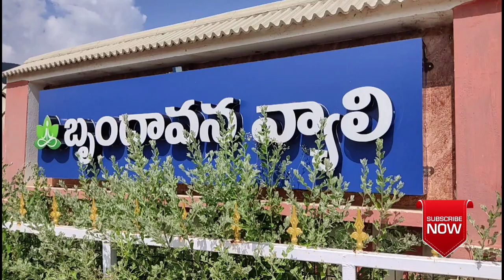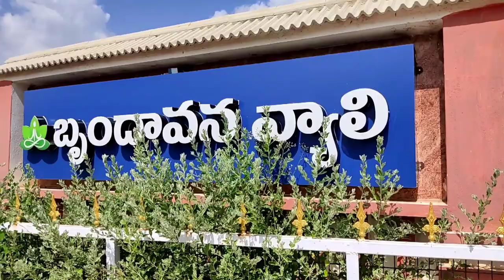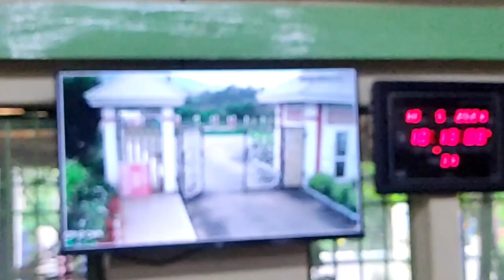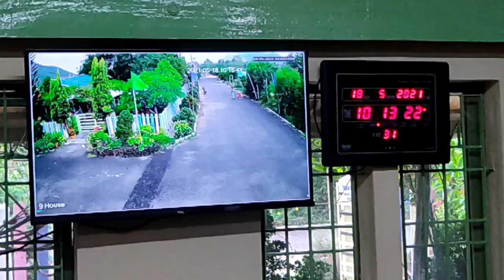Brundavana Valli || Saripalli Brundana vana Valli Vlog || Chrb Vlogs